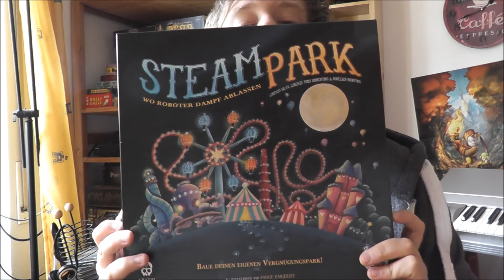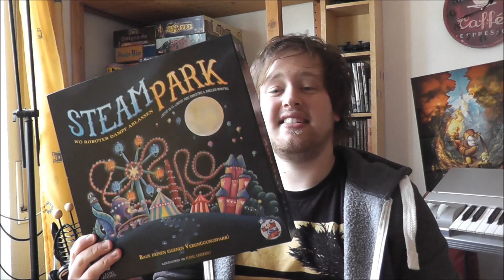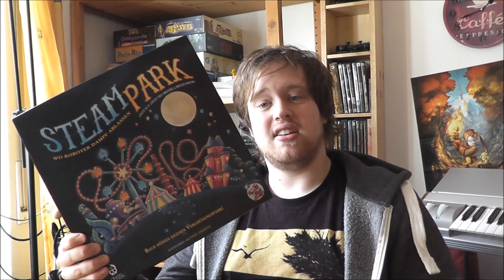Spielvorstellung: Steam Park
Bens Brettspiel-Blog auf spieltraum.blogspot.de.
Fragen oder Anregungen?
Gerne! An ben(ätt)spieltraum.de.